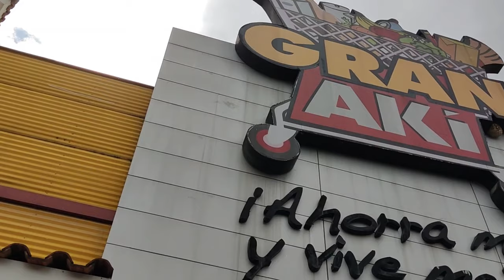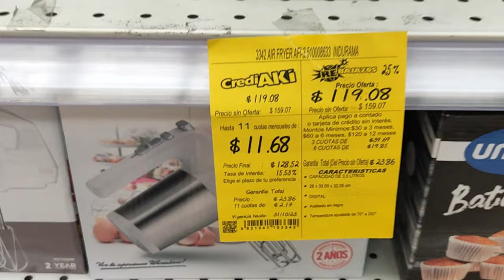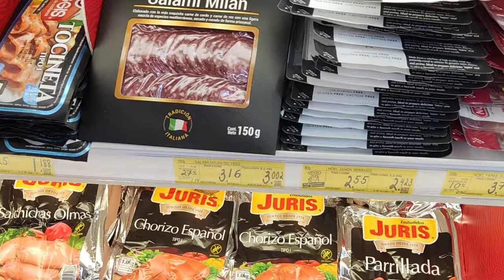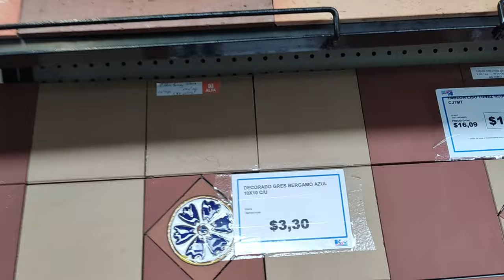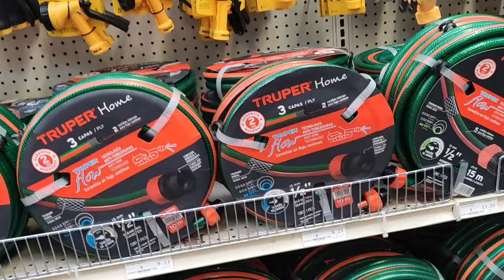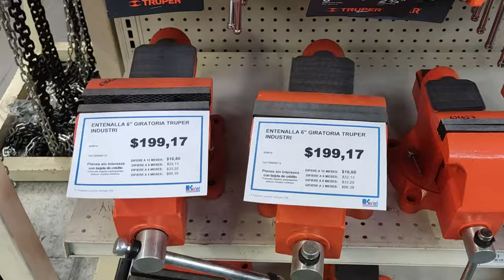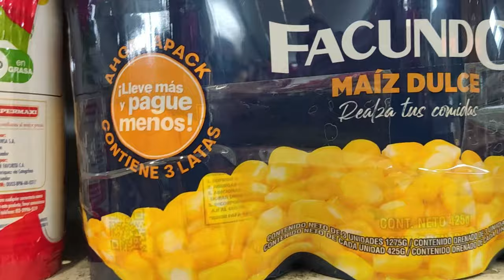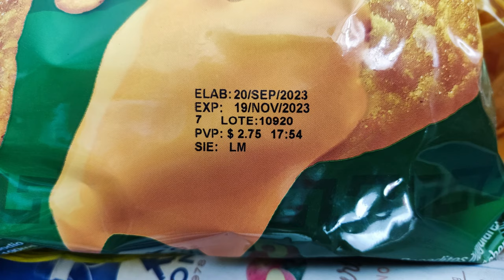Grocery shopping in Ecuador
In this video, we take you with us as we visit and shop in three different stores in Loja, Ecuador. We show you what it's like in these larger grocery stores, hardware store and talk about some less expensive options. Join us and watch all the way to the end please!